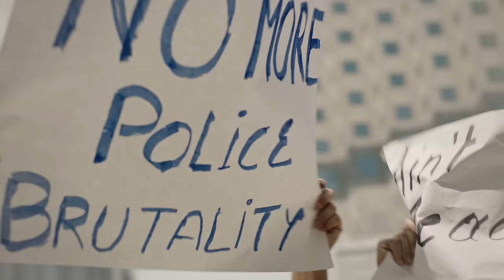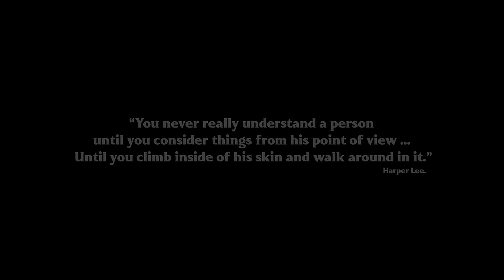Akon - Ain't No Peace (Official Video)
Official music video for Ain't No Peace performed by Akon